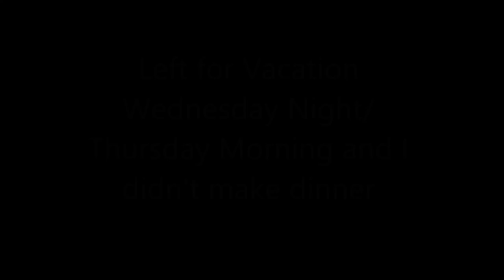What we Ate for lunch and Dinner | Our Meals | Teresa Lawson